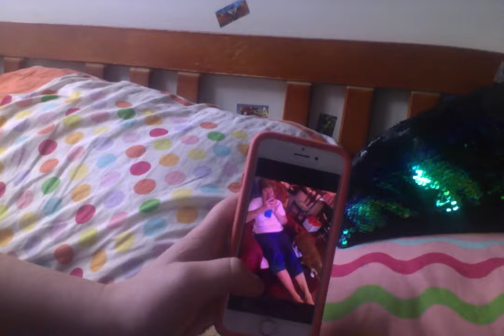Video's And Photo's Of Kevin Butterscotch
You can fine my owner and I on these places listed below